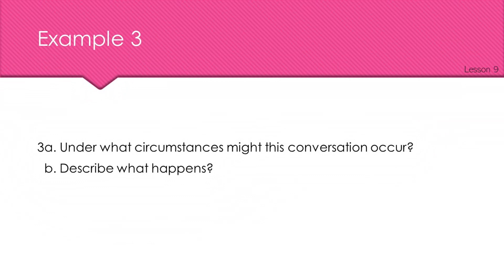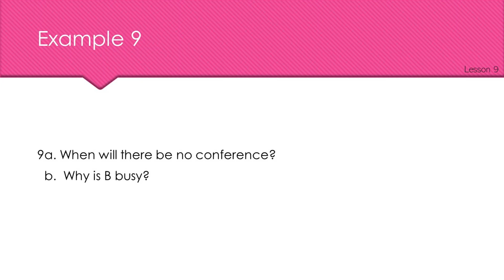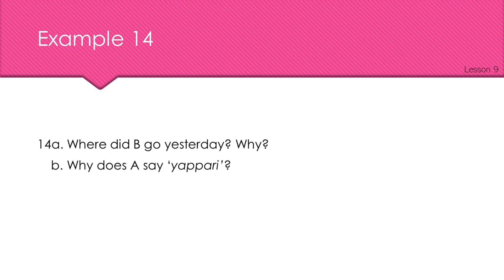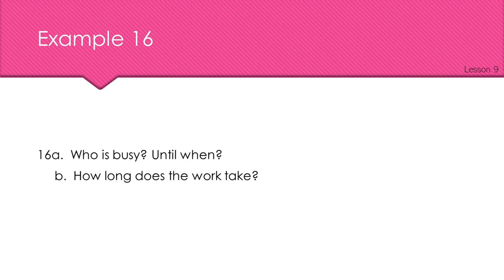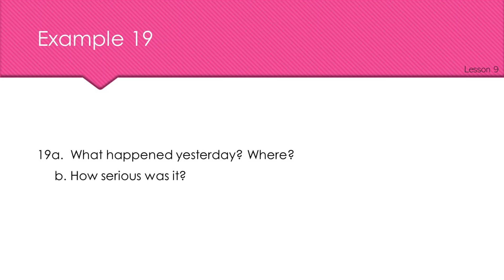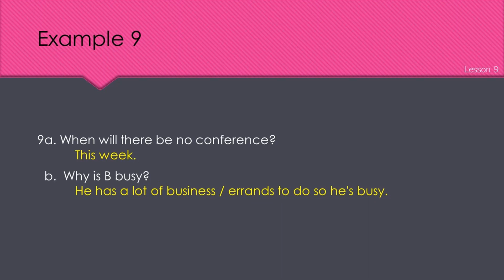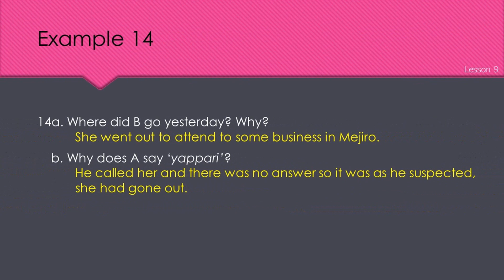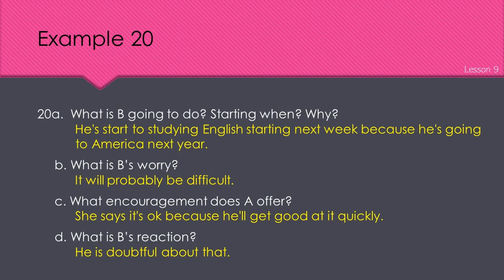JSL Eavesdropping Lesson 9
Reupload of an improved version of eavesdropping exercise from lesson 9.  The new eavesdropping will allow some time to answer and have sample answers at the end of each video.

00:00 intro
00:17 Start of lesson (Q1-20)
06:15 Answers